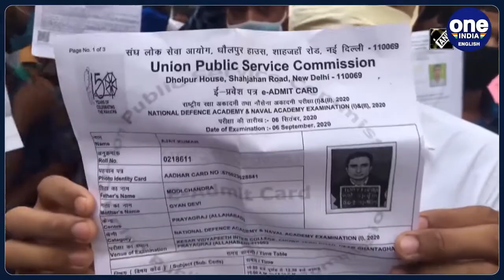JEE-Mains 2023 application process expected to start in November | Oneindia News *News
The NTA is expected to start the application process for the JEE-Main 2023 in November.